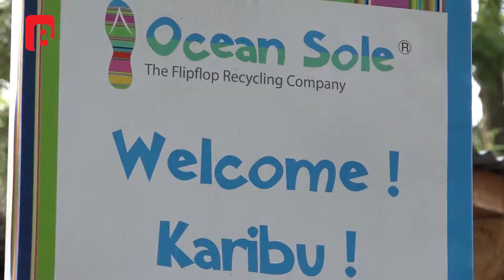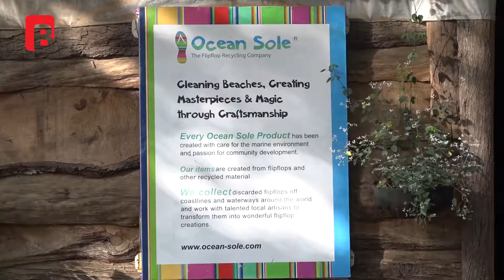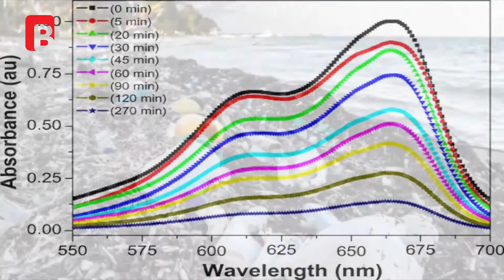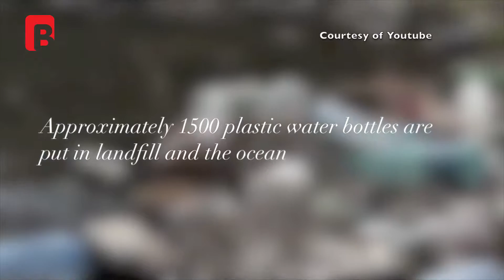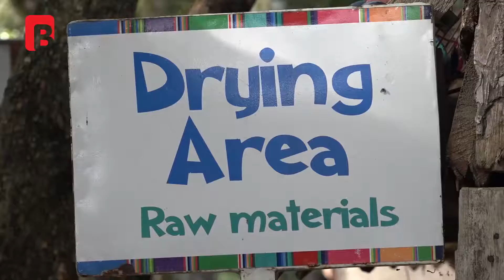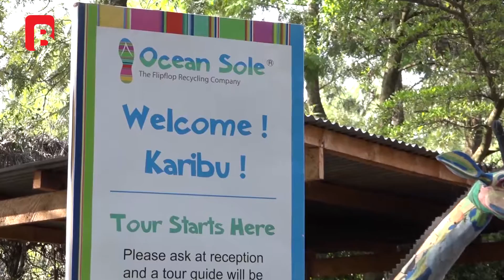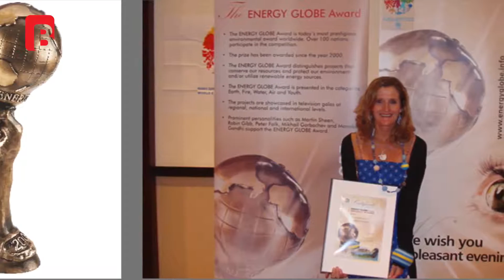Into Industries Episode 1 Ocean Sole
This is a show that takes you through the journey of a brand from its inception through the value chain up to when it is made available for sale to the consumers.